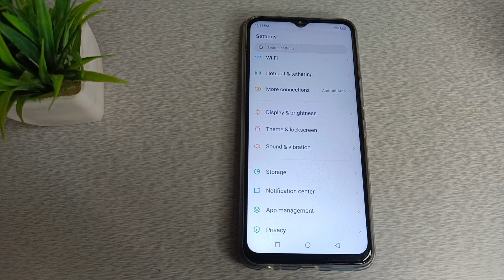how to On Dark mode in infinix smart 6 HD mobile